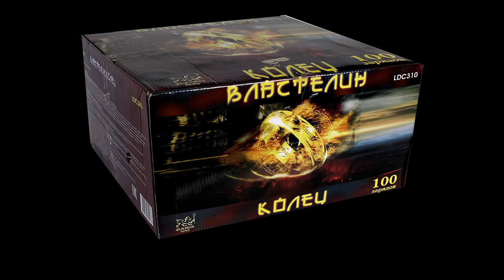LDC310 Властелин колец 2015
LDC310  Властелин колец
Специализированный магазин пиротехники "Дядя Гриша"